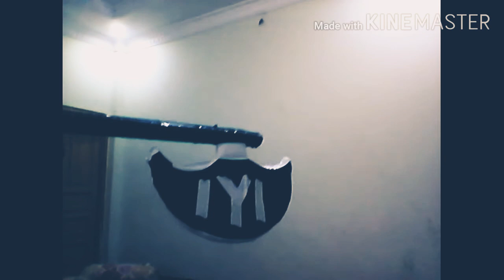I made Turgut axe || Drilis Ertugrul Special || Tribute To Turgut Ghazi || Wohaib vlogs